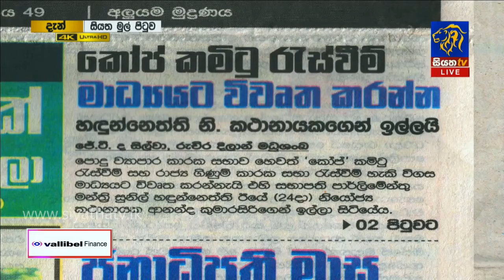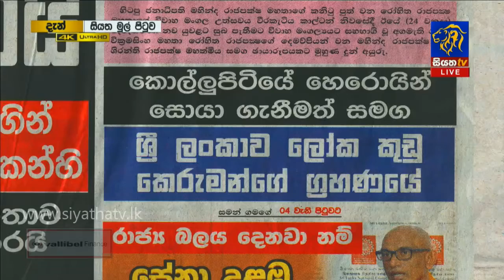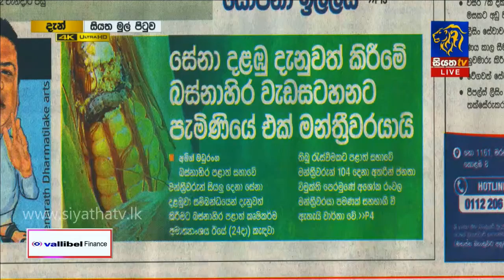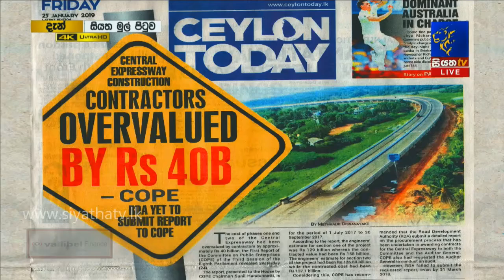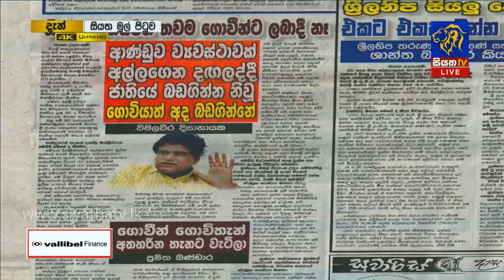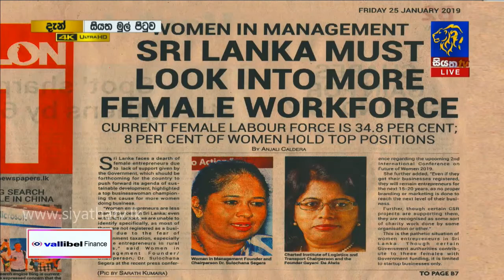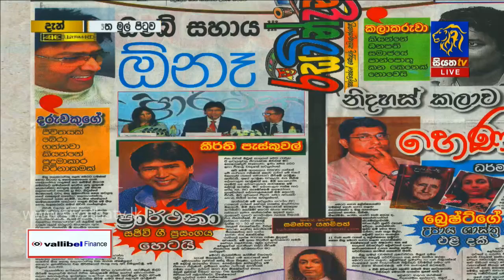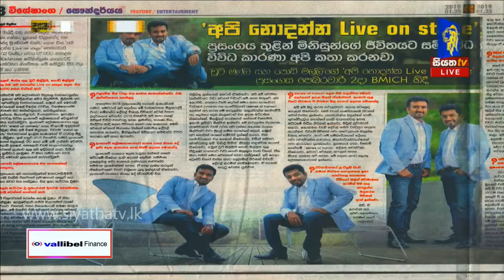Siyatha Mul Pituwa with Bandula Padmakumara | 25 - 01 - 2019